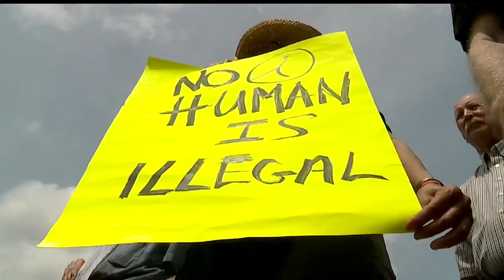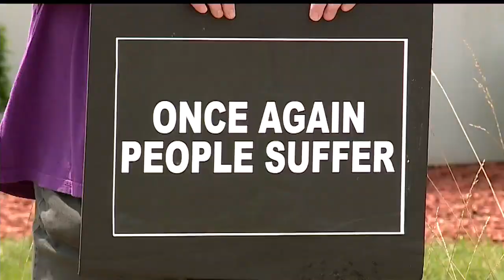5 arrested during vigil at Northeast Ohio Correctional Center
They were there for over three hours, trying to provide ministry to those detained by Immigration and Customs Enforcement.